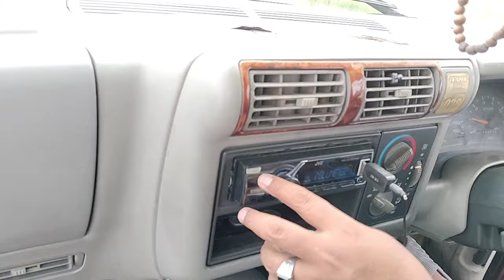WA. 0852-2852-7009 OPEL BLAZER DOHC TAHUN 1996 | 35.500 NEGO!!!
Pada kesempatan kali ini kami menjual OPEL BLAZER DOHC TAHUN 1996 yang kondisinya BAGUS MURAH !!!